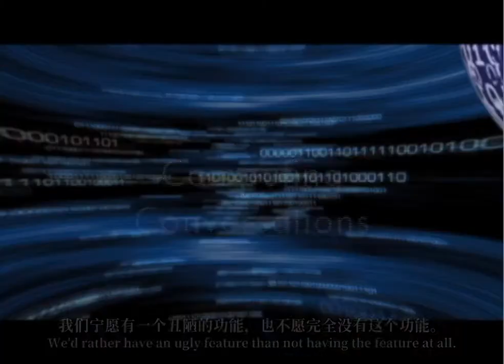Bonus: Rasmus Lerdorf - Inventing the PHP Language